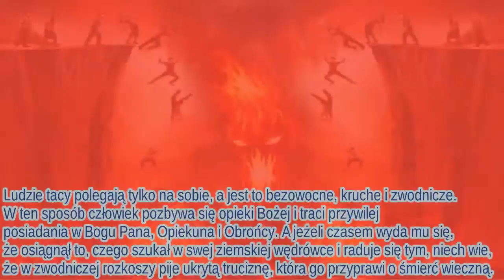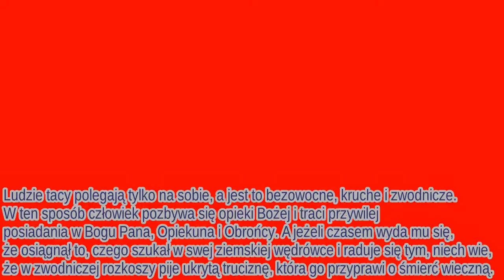MISTYCZNE MIASTO BOŻE (11) - María z Ágredy - Żywot NMP w świątyni Jerozolimskiej.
W tym pouczeniu Maryja podkreśla wagę ufania w Bożą Opatrzność.